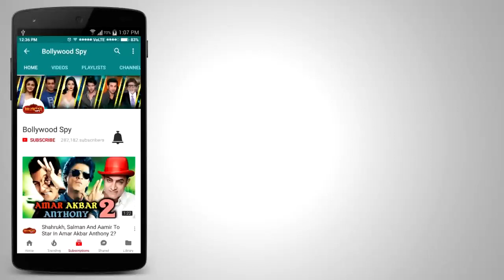Ileana D'Cruz ने की Salman की फिल्म REJECT, Padmavati का TEASER होगा Dusshera में रिलीज़